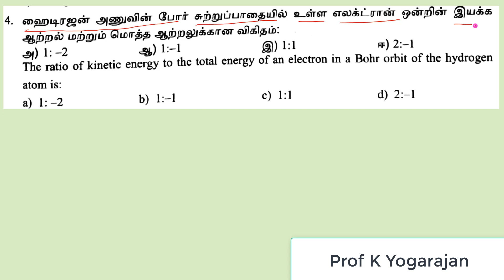4,5 PTA P1 | Parents teacher association Physics model question paper 1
Parents teacher association Physics model question paper 1
The ratio of kinetic energy to total energy of an electron in a Bohr  orbit of the hydrogen atom is